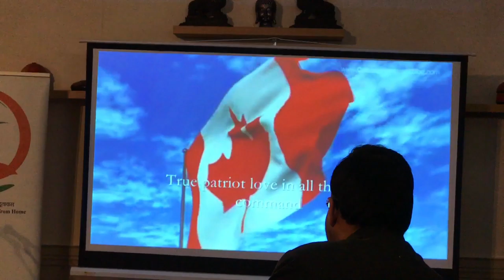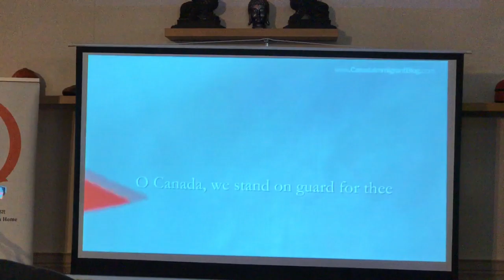Pravasi Bhartiya Divas Ottawa - Canada's National Anthem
Pravasi Bhartiya Divas celebration in Ottawa - 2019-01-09
Held in collaboration with the High Commission of India, Indo-Canadian Community Centre (ICCC) and several other Indo-Canadian organizations in Ottawa.